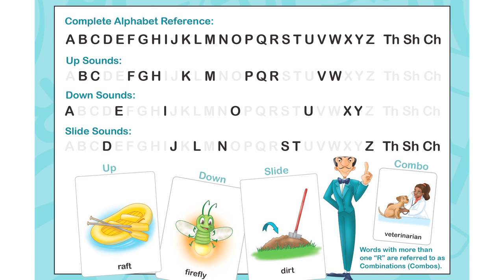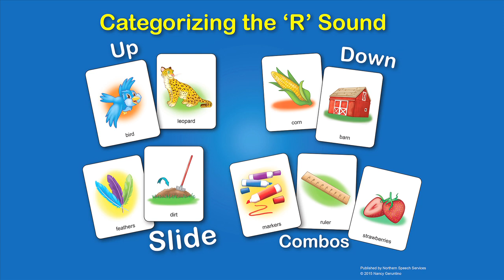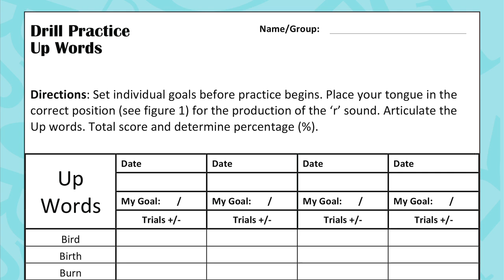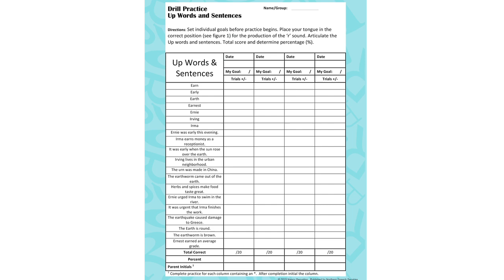'R' Made Simple: Program Overview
'R' Made Simple is an innovative method for teaching 'R' remediation with application to literacy and language. for more information.